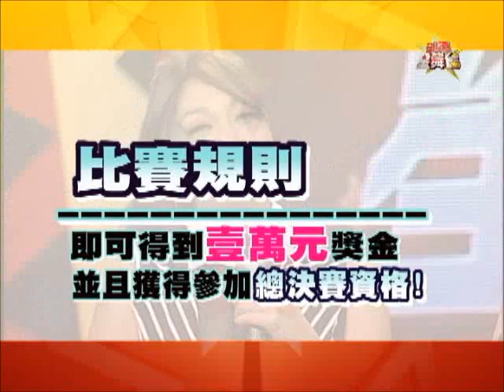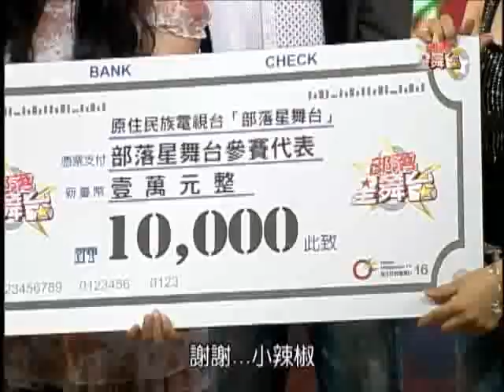部落星舞台 第22集